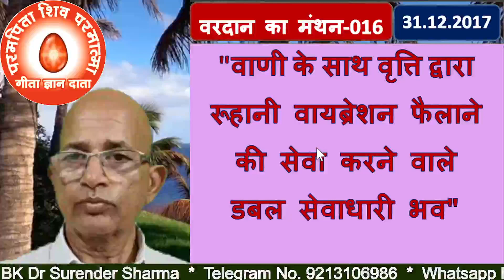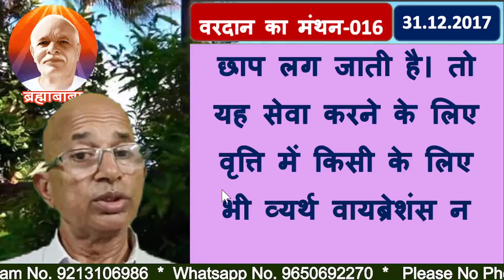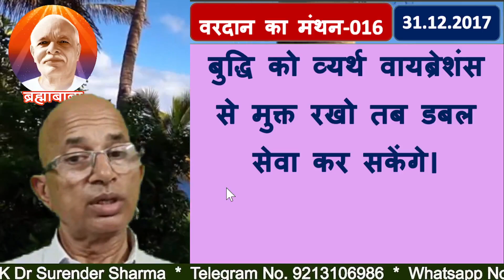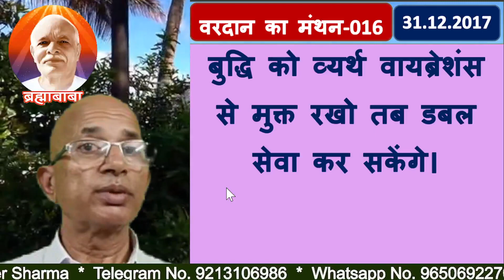वरदान का मंथन-016/वाणी के साथ वृत्ति द्वारा रूहानी वायब्रेशन फैलाने की सेवा करने वाले डबल सेवाधारीभव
Blessing:“May you be a double server who does the service of spreading spiritual vibrations with your words and attitude.”
TODAY MURLI
BK MURLI
LIVE MURLI